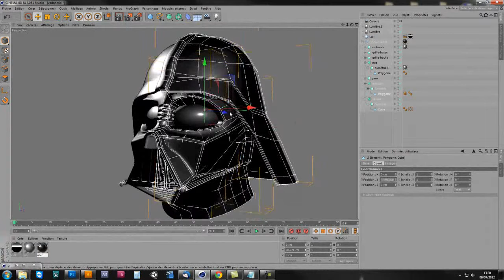ขึ้นโมเดล Cinema 4D ตอนที่ 1